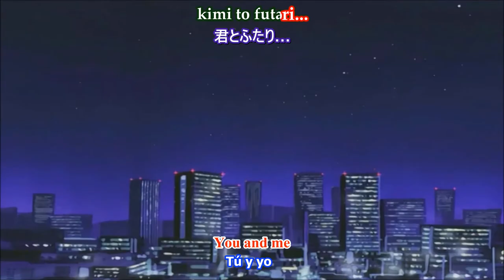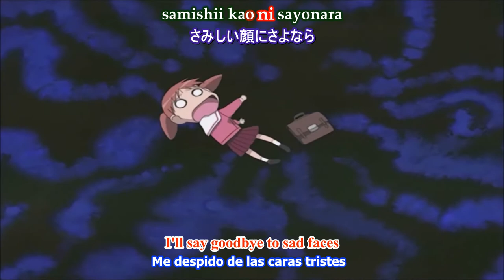Azumanga Daioh Ending Raspberry Heaven Yoko Ueno & Masumi Ito